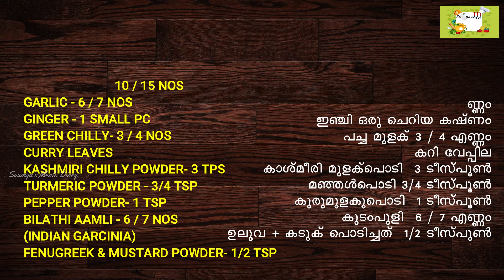ഇങ്ങനെയും മീൻ കറി ഉണ്ടാക്കാൻ കഴിയും. ഉണ്ടാക്കിയാലോ ഒരു ഗുണം കൂടിയുണ്ട്!HOW TO MAKE FRIED FISH CURRY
HOW TO MAKE FRIED FISH CURRY

Hi Friends,
In this video I am sharing a wonderful recipe of Fried fish curry friedfishcurry.
Please watch the complete video and let me know your valuable feedback.